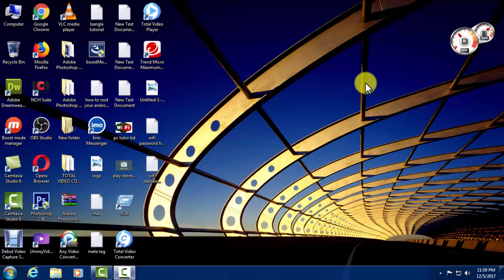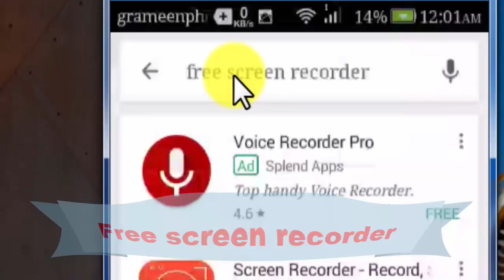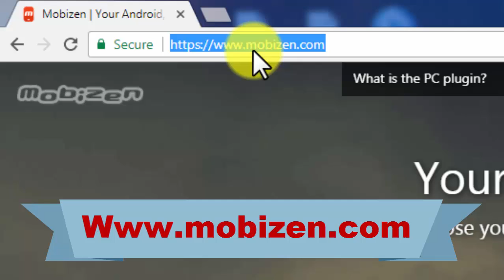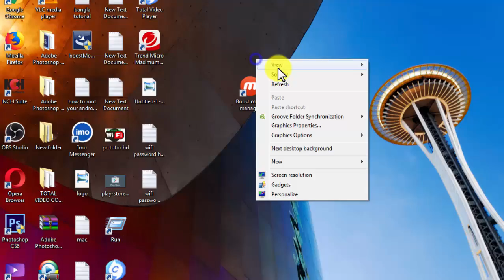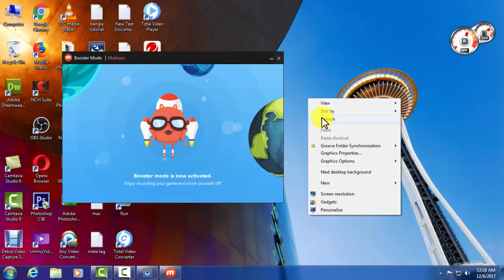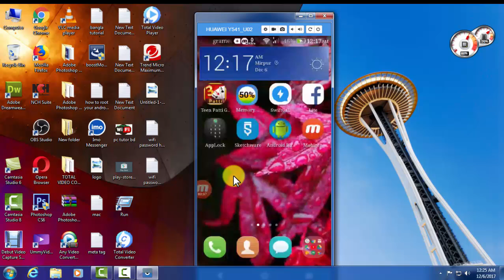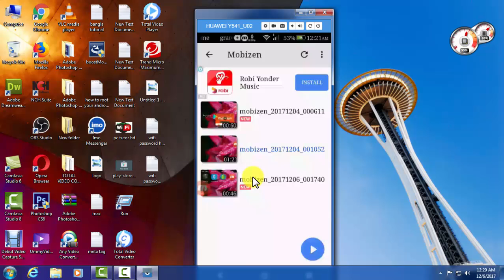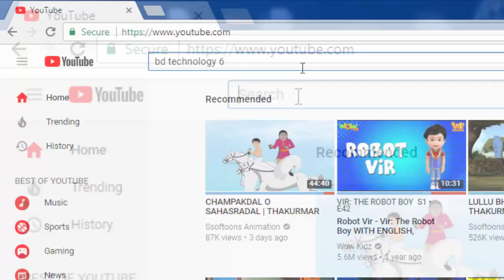free android screen recording apps | no root | use lifetime bangla tutorial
free android screen recording apps no root unlimited screen recorder use lifetime bangla tutorial 2017
your first screen recording  video.
free android screen recording apps is the most easy to use, free android screen recording apps that allows you to record, capture and edit,
Screen Recording in FULL HD  Resolution 1080P , Quality 12.0Mbps ,
 free android screen recording apps use Without a Watermark,
free android screen recording apps  can use anyone  it with No root,
free android screen recording apps use Screen Recording, Capture, and Editing,
free android screen recording apps You can Remove the Watermark,

Alor Shondhane Ami